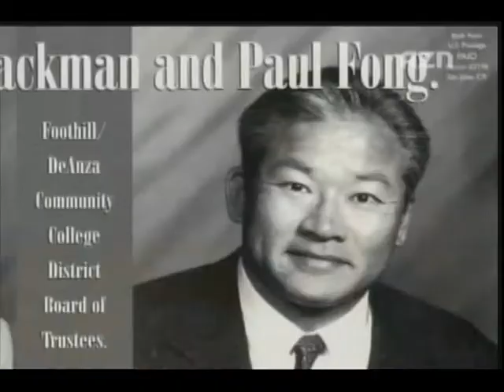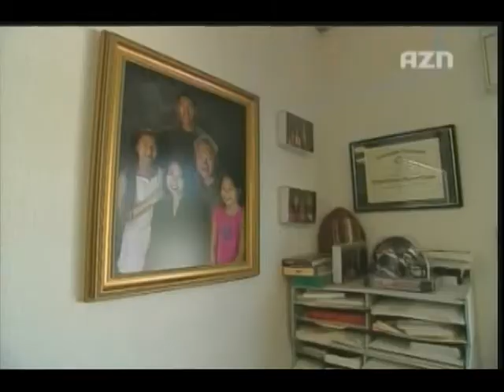22nd Assembly Seat Candidate Paul Fong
Paul Fong discussing his multicultural dream.